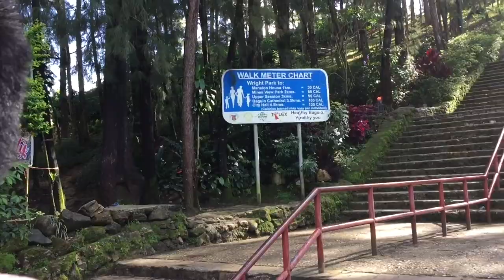RANDOM VLOG IN BAGUIO